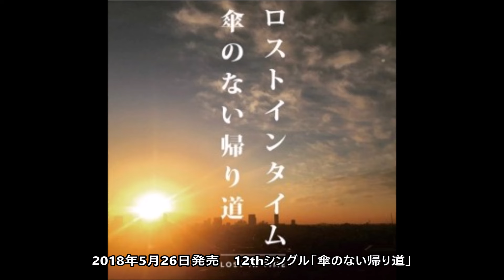LOST IN TIME シングル集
現在も活動中の3人組バンド LOST IN TIMEが現在までにリリースした全シングル(13枚)を集めたものです。

00:00　01.約束 (※シングルタイトルは“群青”)
04:27　02.ココロノウタ
08:46　03.あなたは生きている
13:21　04.蛍
18:44　05.まだ故郷へは帰れない
24:12　06.旅立ち前夜
27:38　07.希望
32:18　08.home
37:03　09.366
40:49　10.ライラック
45:45　11.太陽のカフス
49:45　12.傘のない帰り道
54:37　13.Drifter